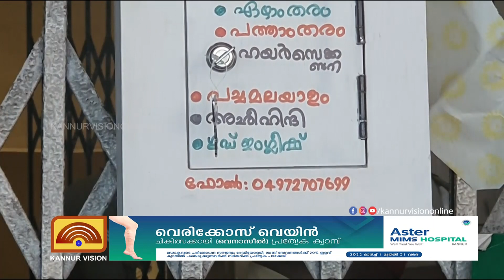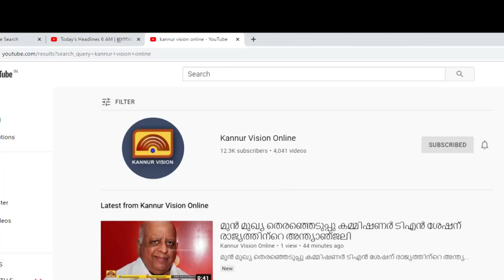അക്ഷരറിയാത്തവർ സ്റ്റേഷനിൽ എത്തിയാൽ ഇനി പോലീസ് പാഠം പഠിപ്പിക്കും.